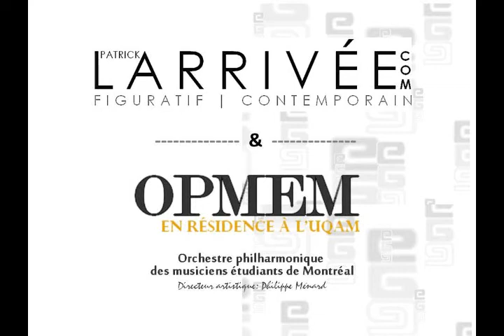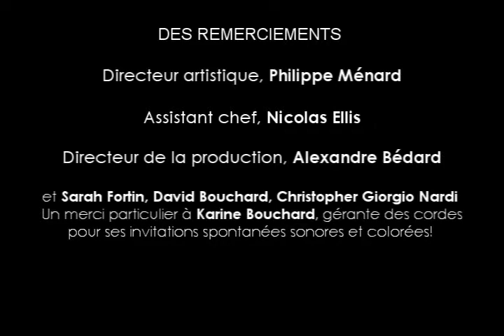OPMEM 2014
Une belle collaboration entre l'orchestre philharmonique de musiciens étudiants de Montréal, l'OPMEM et le peintre, Patrick Larrivée pour une campagne de financement!